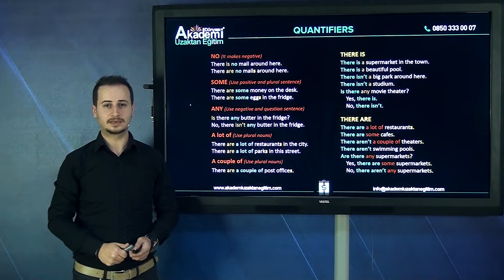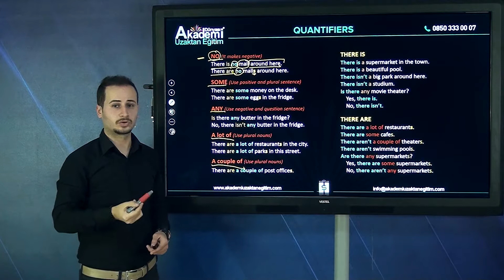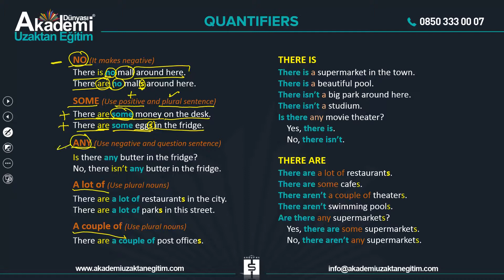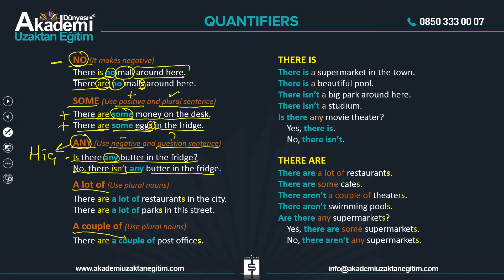Uzaktan Eğitim | İngilizce | Ünite – 6 NEIGHBOHOODS | Hakan KELEŞ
Akademi Uzaktan Eğitim Uzaktan Eğitim | İngilizce | Ünite –  6   NEIGHBOHOODS | Hakan KELEŞ
Hocamız sizlerle
Uzaktan Eğitim | İngilizce | Ünite – 6   NEIGHBOHOODS eğitimine sahip olmak için 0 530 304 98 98 nolu telefon numaramız ile iletişime geçiniz.

Uzaktan Eğitim | İngilizce | Ünite –  6   NEIGHBOHOODS Konusu Anlatımı sayesinde sınavlarda başarı seviyenizi arttıracaksınız.

Akademi Dünyası Uzaktan Eğitim Uzaktan Eğitim | İngilizce | Ünite –  6   NEIGHBOHOODS konusunu  ister evinizde ister işyerinizde ister cep telefonunda izleyebilirsiniz.

09:00 - 19:00 Saatleri Arasında İletişim İçin
7-24 Aranma Talebi Bırakmak İçin ;
Skype   : Akademi Dünyası
Soru Destek Hattı : 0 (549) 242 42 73